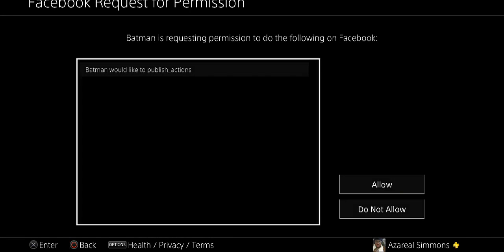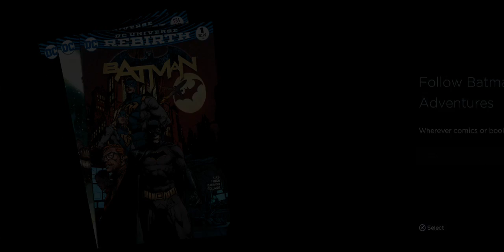Batman: The Telltale Series: Ep.1 Realm of Shadows pt3